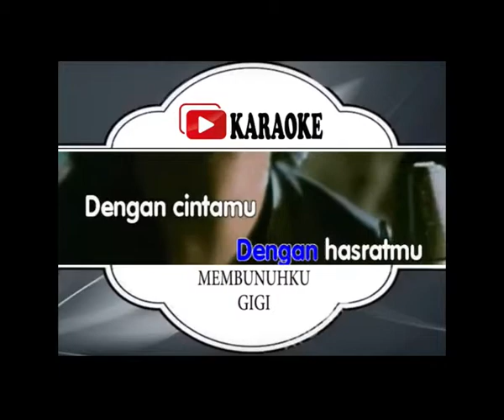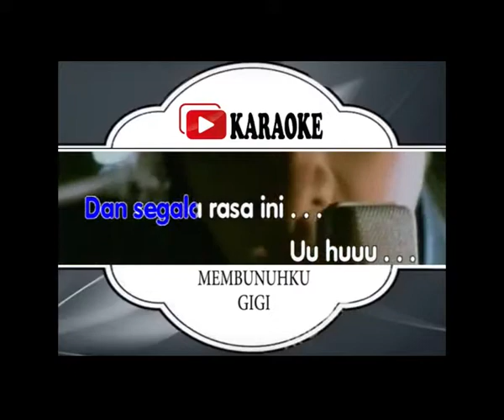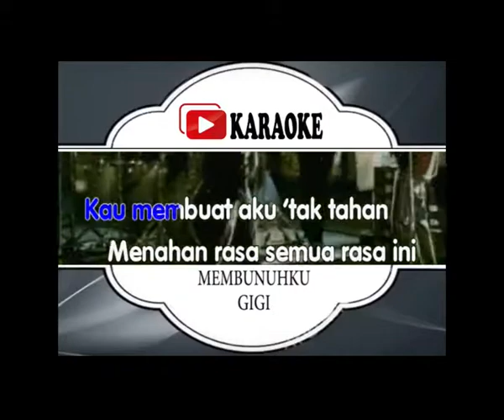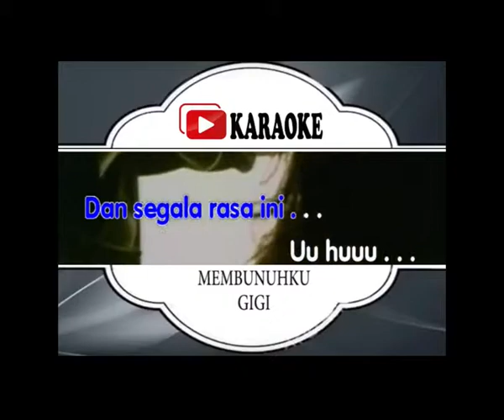Lagu Karaoke GIGI - MEMBUNUHKU (POP INDONESIA) | Official Karaoke Musik Video